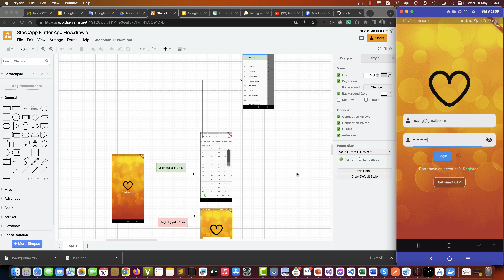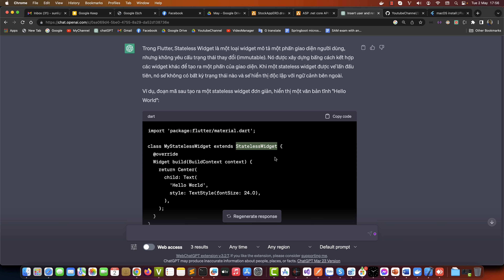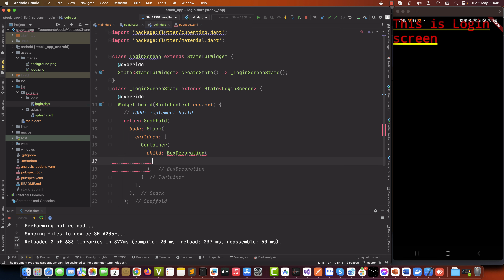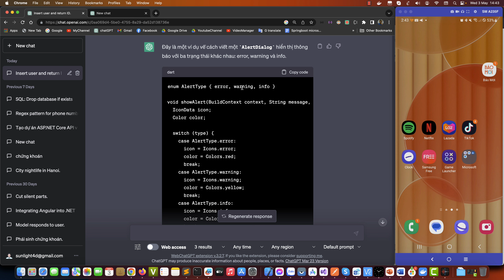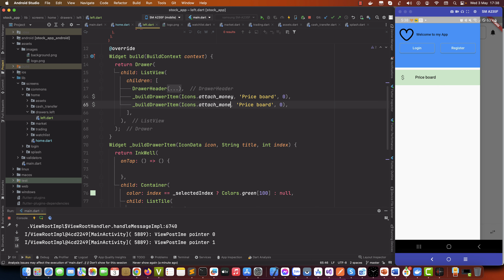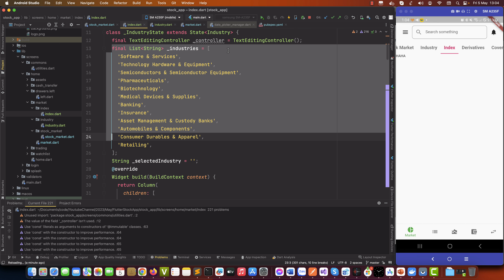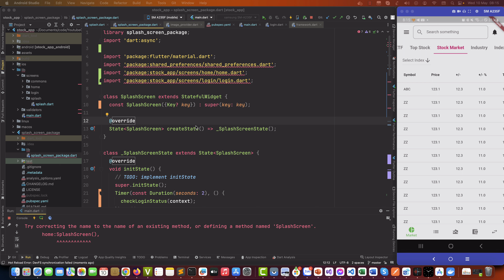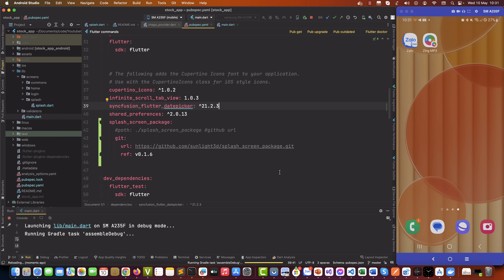Úng dụng mobile tra cứu thông tin chứng khoán | Flutter Stock App | Phần 1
0:01 - Demo tổng quan về ứng dụng tra cứu thông tin chứng khoán dùng Flutter
1:33 - Cài đặt Flutter và Dart trên MacOS Monterey
8:20 - Khởi tạo dự án Flutter mới và chạy trên các thiết bị khác nhau
21:55 - Làm việc với Stateless Widget, màn hình Splash
26:28 - Quản lý ảnh và assets trong Flutter App
29:49 - Làm việc với các thẻ Scaffold, Stack, Container, Stack, Image, Text
40:11 - Xây dựng màn hình Login với StatefulWidget, sử dụng các thẻ
45:31 - Tùy biến Container, TextField và TextFormField,
58:14 - Nút bấm với ElevatedButton
1:00:02 - Validate các thông tin đầu vào, email và password, validate với TextFormField
1:04:56 - Tùy biến hiển thị thông báo dạng Alert
1:08:49 - Xây dựng màn hình Home gồm BottomNavigationBar gọi đến 4 tabs khác nhau
1:21:46 - Code màn hình LeftDrawer, chứa DrawerHeader, ListView, ListTile, Icon, Divider
1:32:18 - Sử dụng InfiniteScrollTabView để tạo tabview kiểu ngang scroll được.
1:37:20 - Tạo các DropDownList Button và xử lý sự kiện chọn DropdownList. Hiện dữ liệu dạng DataTable
1:54:16 - Hiển thị ngày tháng với PickerDate
2:01:43 - Lưu dữ liệu vào App với Shared Preferences
2:07:22 - Tự viết một Dependency của riêng mình và gửi cho đối tác sử dụng
Code: